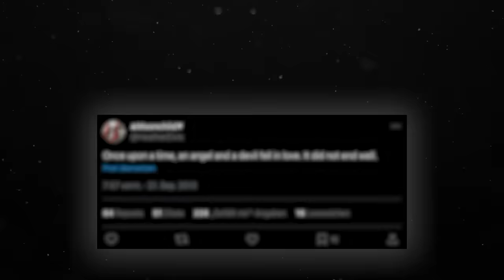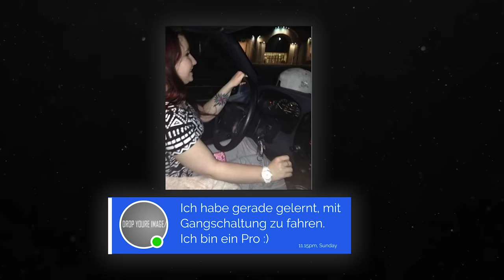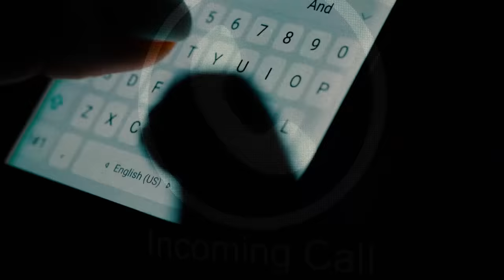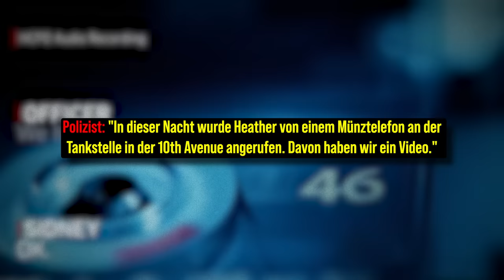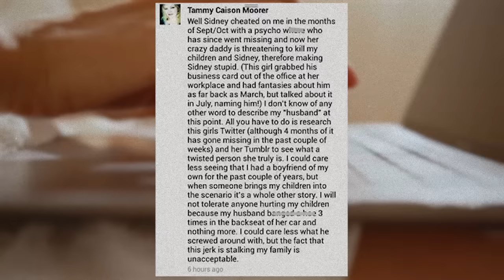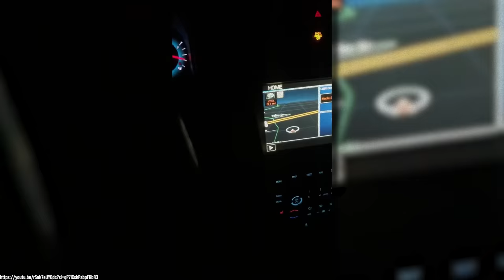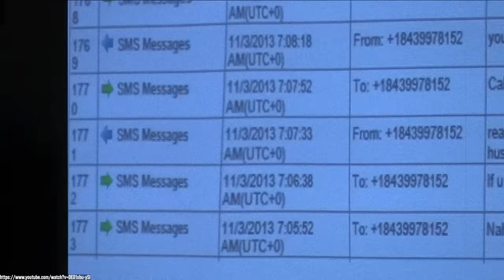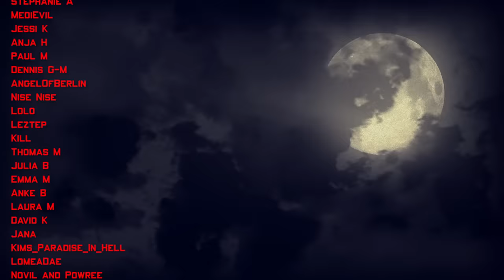Tödliches Liebesdreieck & dunkle Geheimnisse... | Der Fall Heather Elvis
Intro (0:00)
Bookbeat (2:09)
Kapitel 1: Das Verschwinden (3:45)
Kapitel 2: Eine verhängnisvolle Beziehung (9:24)
Kapitel 3: Sidney und Tammy (12:12)
Kapitel 4: Ein falsches Spiel (14:54)
Kapitel 5: Der Verdacht (19:32)
Kapitel 6: Motiv: Eifersucht? (26:31)
Kapitel 7: Das perfekte Verschwinden (28:27)
Kapitel 8: Indizien - aber kaum Beweise (32:41)
Outro (40:36)